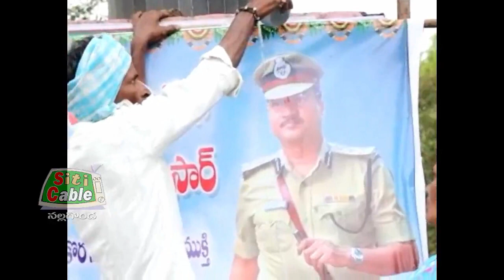కమిషనర్ ఏవీ రంగనాథ్ ఫ్లెక్సీ కి పాలాభిషేకం.Siticable Nalgonda